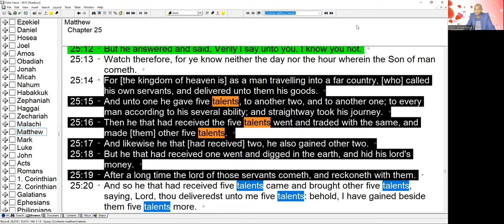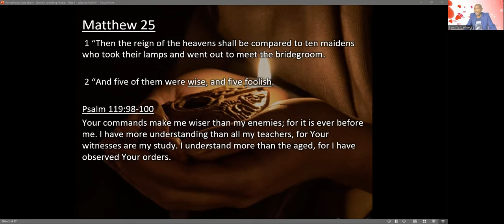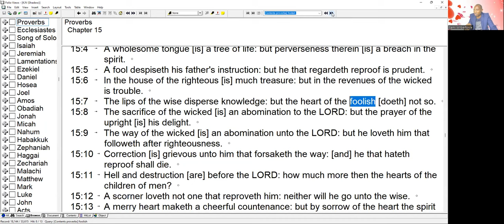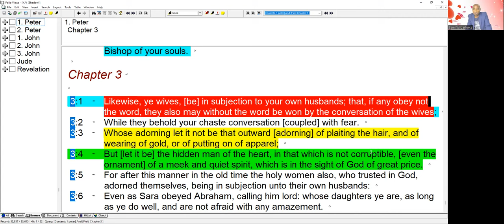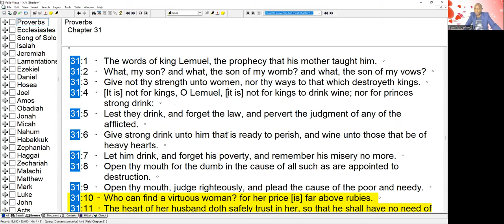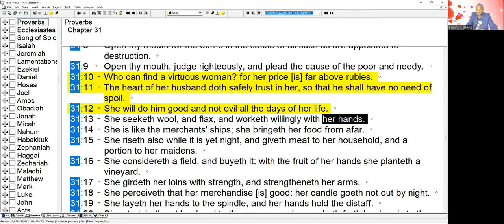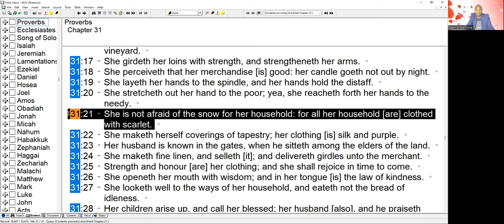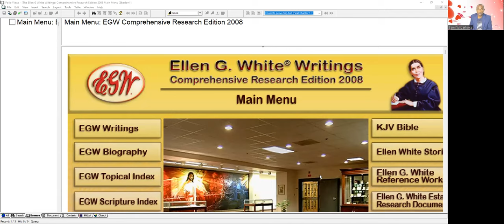Jewish Wedding Model - Part 3 - Wise or Foolish - Sami Wilberforce